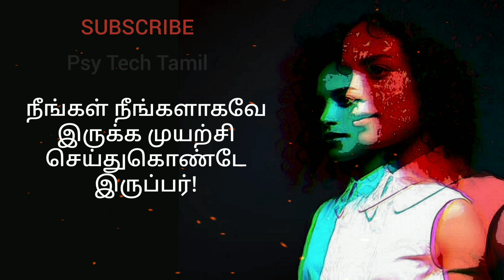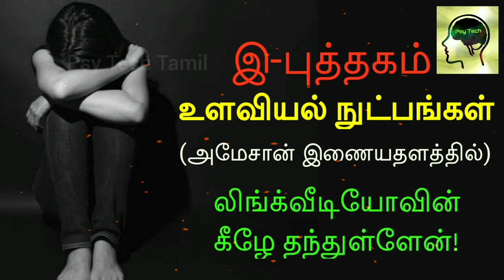இரட்டை மனம் உள்ளவர் | Double Minded | @psytechtamil | M Rajkumar | Psychology